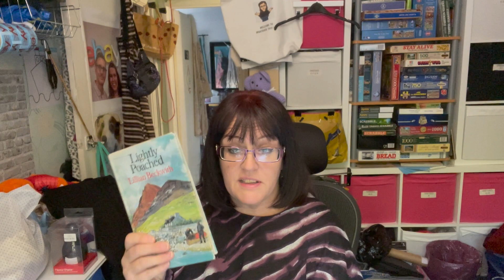ANOTHER DAY IN THE LIFE: Caroline, Shopping and a VERY late night! | CARLA JENKINS